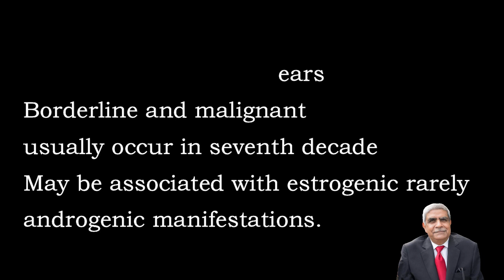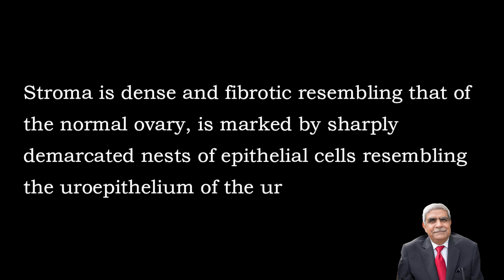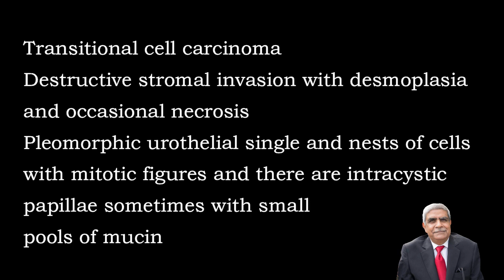TRANSITIONAL CELL TUMORS OF THE OVARY (Female Genital Tract)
This video mainly focuses on transitional tumors of the ovary.  Hope it is useful.